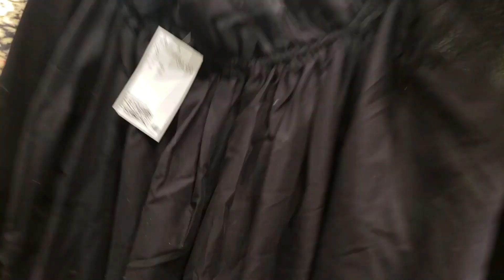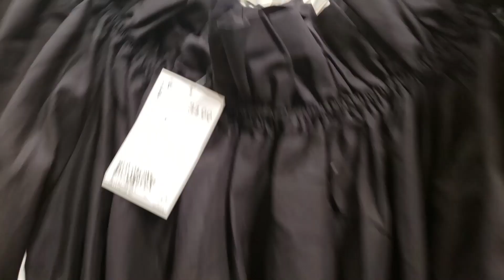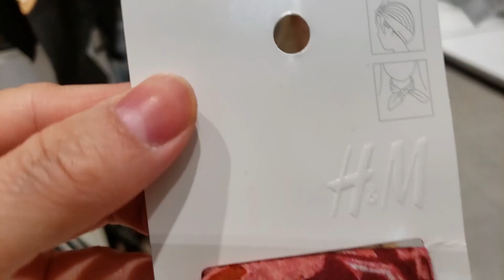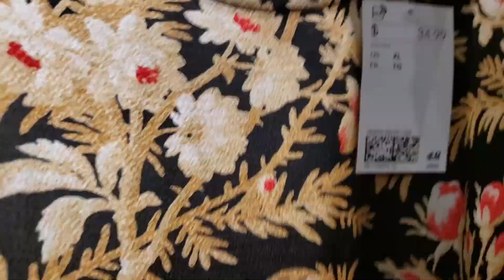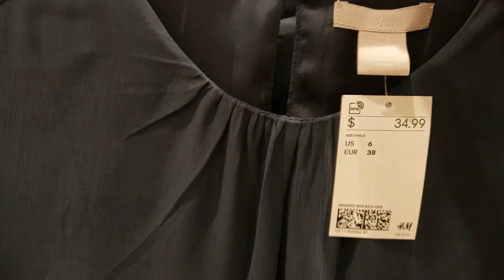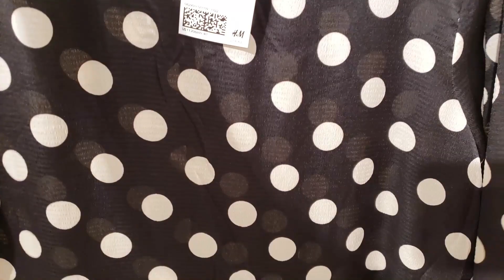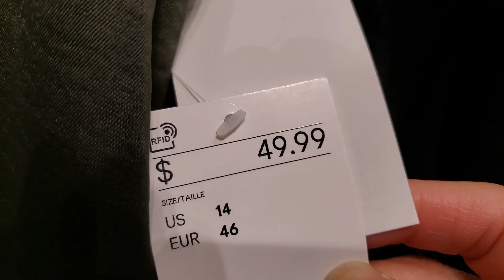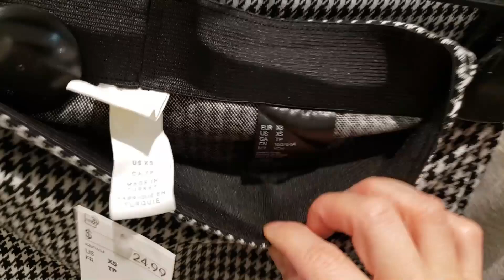H&M New Collection MARCH 2020 | H&M Spring Collection | H&M Shopping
BIG NEWS BIG NEWS BIG NEWS!!!
Currently H&M is Having a HUGE ONLINE SALE!!
Shipping and online returns are FREE!!
Not sure how long the sale is, but wanted to share this info with you!